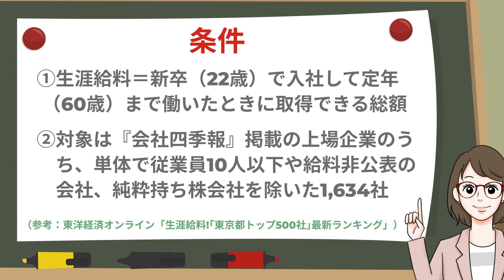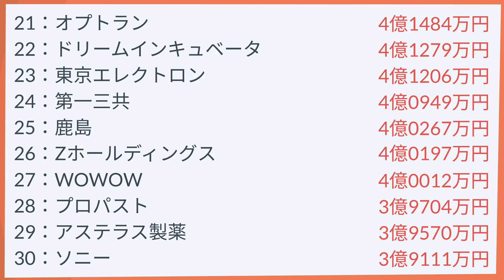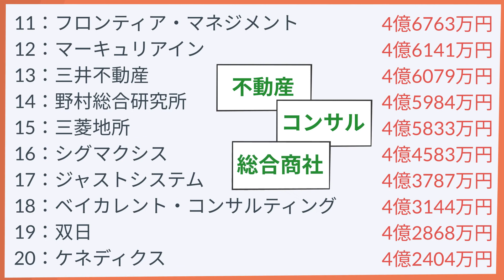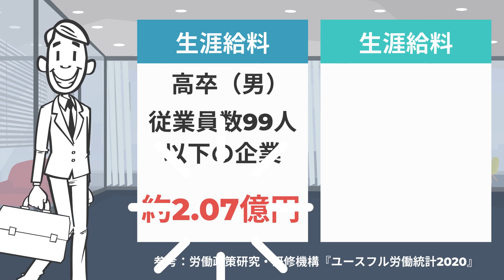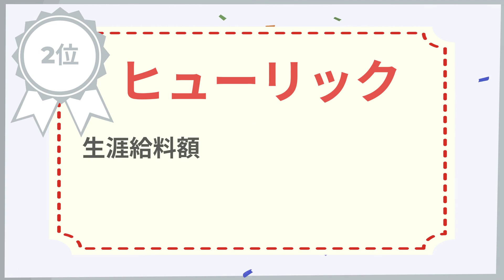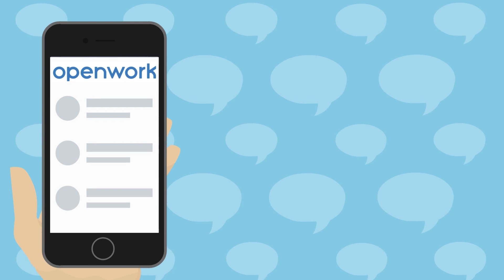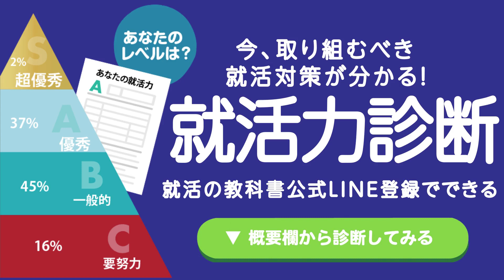【金が欲しけりゃこれを見ろ！】東京都の生涯給料ランキングTOP30 | 三菱商事,ソニー,野村総合研究所【就活:転職】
20000人以上の就活生が登録中

【目次】
0:00 初めに
1:01 生涯給料ランキングTOP30~21
1:54 生涯給料ランキングTOP20~11
2:30 生涯給料ランキング10~4
3:21 生涯給料ランキング3位
4:06 生涯給料ランキング2位
4:48 生涯給料ランキング1位
5:39 まとめ

【動画概要】
この動画では、東京都に本社がある企業の生涯給料ランキングについてご紹介します。
この動画を見れば、日本で最もお金を稼げる企業がどこなのか分かりますよ！
「とにかく高収入になりたい！」「お金を稼ぎたい！」って就活生は、ぜひ最後までみてくださいね。

【紹介している企業・大学（一部抜粋）】
M&Aキャピタルパートナーズ/ヒューリック/三菱商事/丸紅/住友商事/三井物産/Zホールティングす/野村総合研究所/三菱地所

【主な参考記事】
◆ 生涯給料!｢東京都トップ500社｣最新ランキング

内定チャンネルさん

◆ 日本一年収高い新卒だった僕が「日本の大学別年収ランキング」を見た感想
【京大卒】ハッシーの学歴下克上ちゃんねるさん

23卒向け早大卒が教える就活さん

◆ 平均年収ってあてになるの？給与で会社選ぶのってどう？採用コンサルが答えます
エルトの就活/転職チャンネルさん

テラの超・経理&就活チャンネルさん

◆ 【衝撃の事実！年収ばかり見てる人へ】絶対失敗しない企業選びのコツ5選を元三菱商事サスケが徹底解説！
トップ就活 / 転職チャンネル (毎日20時更新予定)さん

フジマナ大学

◆ 【高収入希望者必見！】平均年収が高い業界ランキングTOP15 | コロナ禍でも強い業界とは
就活の教科書